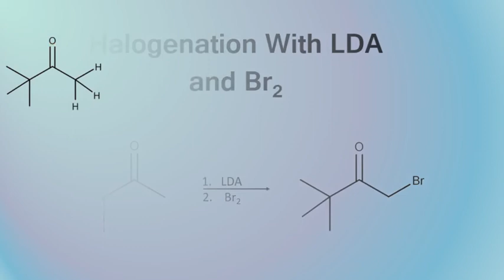Halogenation With LDA Mechanism | Organic Chemistry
The mechanism for a halogenation reaction in which the strong base lithium diisopropylamide (LDA) is used in order to form an enolate intermediate. This is followed by the addition of bromine in order to complete the halogenation.